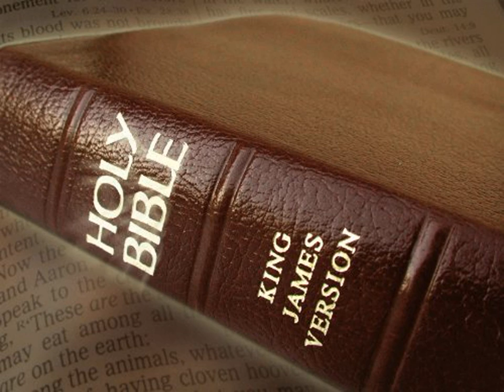King James Version Bible Audiobook Book of Nehemiah Chapter 03